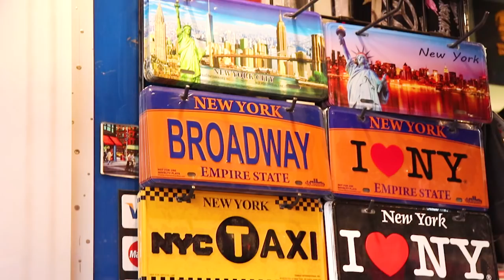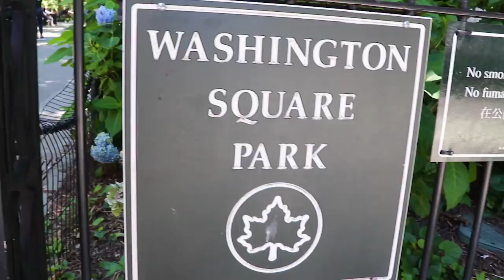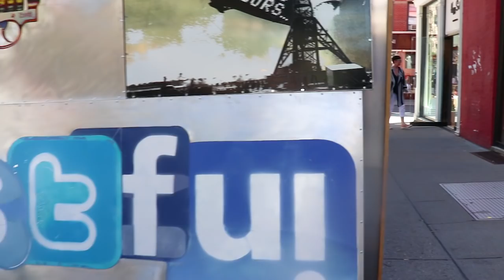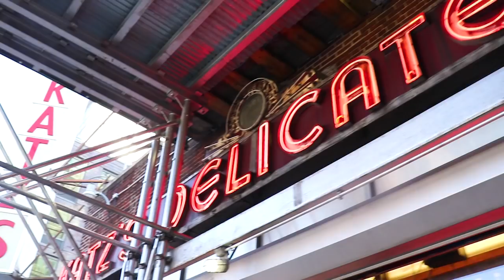CRAZY 24 HOURS IN NEW YORK CITY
Spending a crazy 24 hours in New York City with my cute family! Watch us do the parenting thing with these crazy Youtube kids!

We are a YOUNG couple from Queens, New York City, NYC I'm a mother of two adorable kids, Ziana Eliz 5-years-old and a 2-year-old baby boy named Gunner Patrick. We met online 7 years ago, dated for two-months, moved in together and got knocked up two-months after that! Are we perfect? Far from it, but we enjoy our crazy and get a long for the most part. I'm a stay-at-home-mom and the boyfriend works somewhere in the big world-- no one knows doing what! This is a kid friendly and family friendly vlog channel, hope you'll join! We are that youtub3 family!